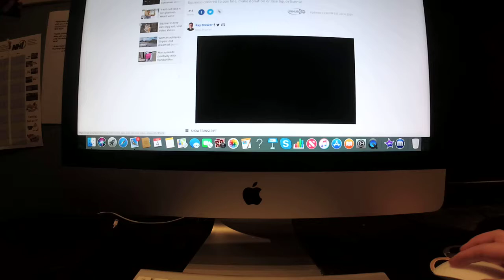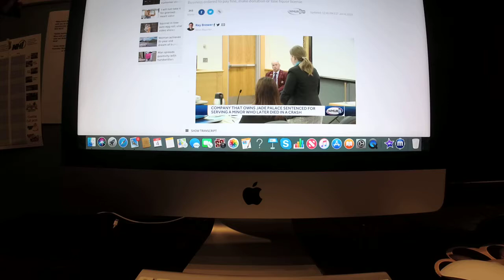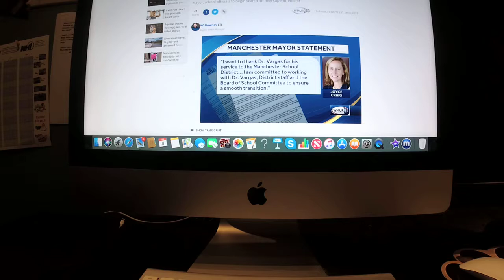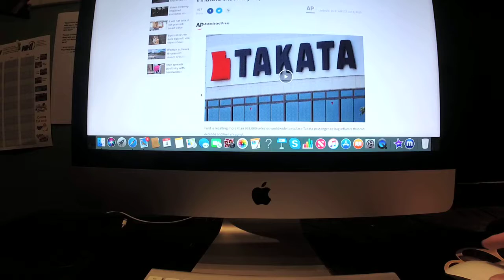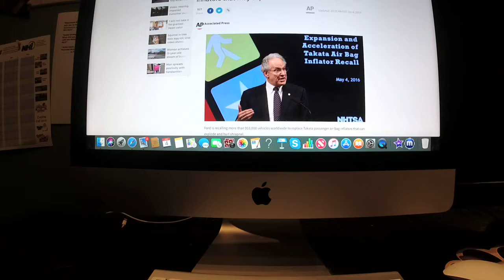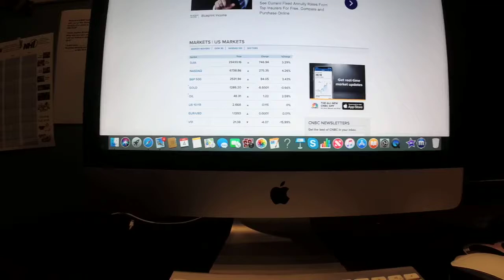The Riley King Newscast